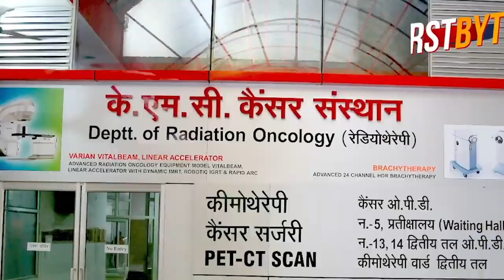मवाना SBI की कैश वैन को लूटने की कोशिश करने वाले बदमाश गिरफ्तार